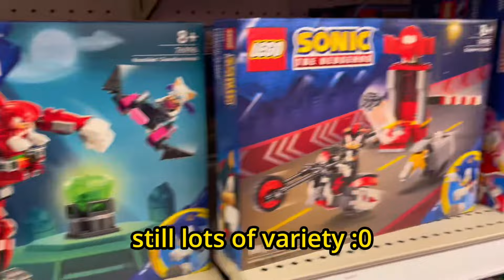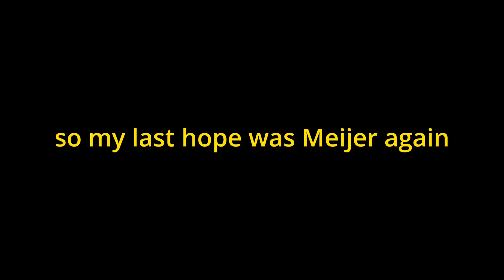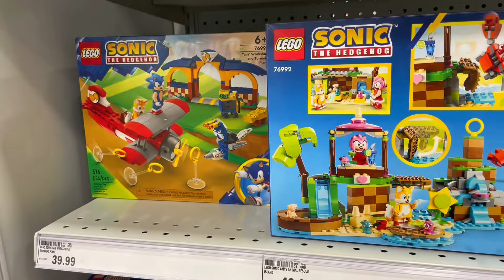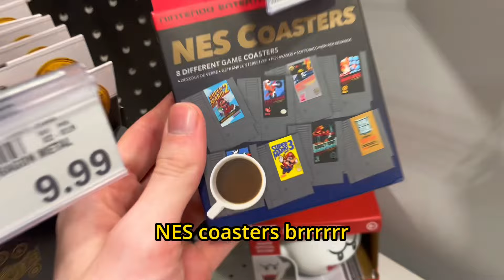SONIC THE HEDGEHOG TOY HUNT: ITS ALL SONIC!!!???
Hey guys!
This toy hunt is a little more mild in comparison to my last one. Like I said I don’t think I’ll ever get that lucky again but I try in this episode lol